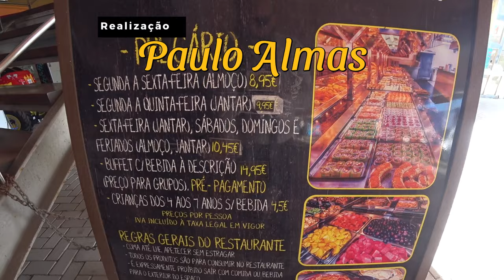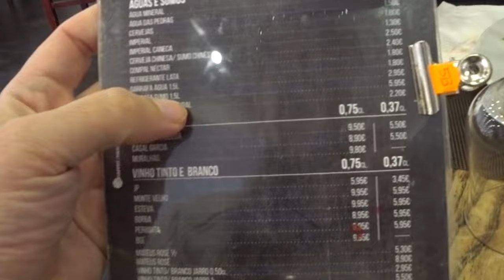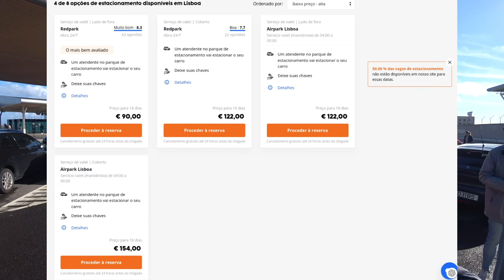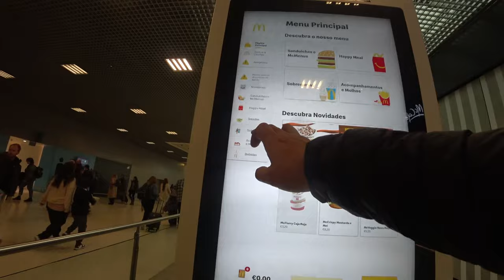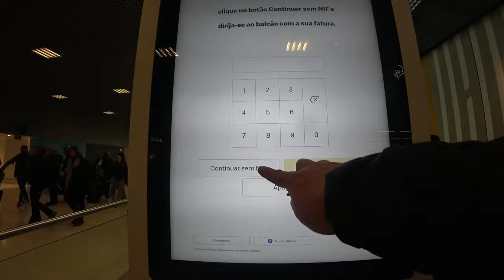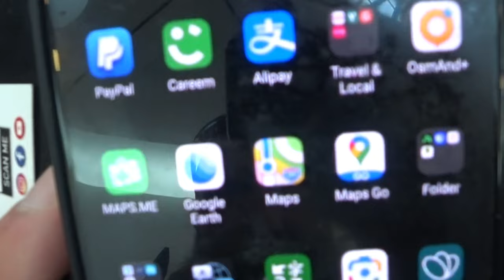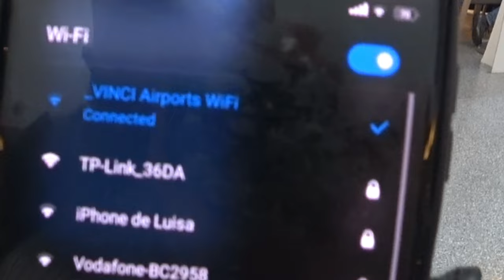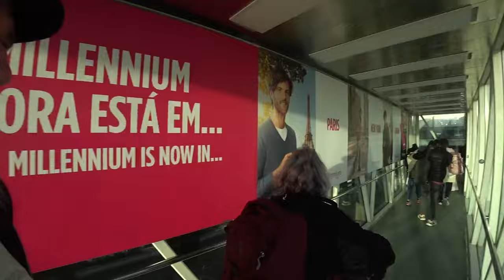Voo Lisboa - Paris (🏰Eurodisney / Torre Eiffel🗼) [Parte1], França 🇫🇷 | EP 237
🇵🇹 Antes de partir para 🇫🇷 Paris, aproveitamos para uma última refeição portuguesa em 🦑 Setúbal. Depois de deixar o 🚗 carro no ✈️ aeroporto, onde enfrentamos algumas 🧐 dificuldades com os 🎫 bilhetes. Em 🗼 Paris, nos acomodamos em nosso pequeno 🏠 apartamento e fizemos um 🔍 panorama rápido do local. Agora, estamos prontos para explorar a 🌆 cidade. O 🌨️ clima está frio, mas estamos 😀 animados para essa nova aventura na 💡 Cidade Luz.

Preço por pessoa deste voo de  3 países 2 semanas:
Lisboa / (€23.49)Paris / (37,25)Venesa / (€40.33)Lisboa
vamos mostrar tudo neste canal youtube, fiquem atentos!
╰➤ 🌍 *Para seguir nosso itinerário, confira o MAPA DOS LOCAIS VISITADOS: * 🗺️📍:
[🍽️] 00:54 ◀ Almoço em Setúbal
[🌉] 03:46 ◀ Ponte Vasco da Gama
[🅿️] 04:16 ◀ Estacionamento no Aeroporto de Lisboa
[✈️] 05:08 ◀ Aeroporto Humberto Delgado
[💧] 05:22 ◀ Enchendo a Garrafa de Água
[🍔] 05:47 ◀ Preços do McDonald's Aeroporto de Lisboa Terminal 2
[📱] 07:05 ◀ Aplicações Android Usadas em Paris, França
[🧳] 07:55 ◀ easyJet Bagagem de Mão
[🚪] 08:30 ◀ Porta de Embarque
[🛫] 09:11 ◀ Rastreador de Voos easyJet
[🛬] 09:28 ◀ Embarcar no Avião
[💸] 10:24 ◀ Quanto nos custou o Voo ?
[🌍] 11:20 ◀ Voo Lisboa - Paris
[🇫🇷] 11:45 ◀ Paris Aeroporto Charles de Gaulle
[🚇] 13:33 ◀ Bilhete de Comboio - Navigo
[🚆] 15:04 ◀ Entrando no Comboio
[🏛️] 15:51 ◀ Praça da Bastille
[🏠] 16:41 ◀ Apartamento Económico em Paris

🧭 Unidade de arrendamento inteiro(a) em: Paris, França
🛰️ 2 hóspedes1 quarto1 cama1 casa de banho
* Não ganho qualquer comissão 💼🚫
╰➤ 📁 *CONTEÚDO RELACIONADO* ▼
De Paris a Veneza
╰➤ 🌄  *ASSISTA A OUTRA SÉRIE DE VIAGENS* ▼